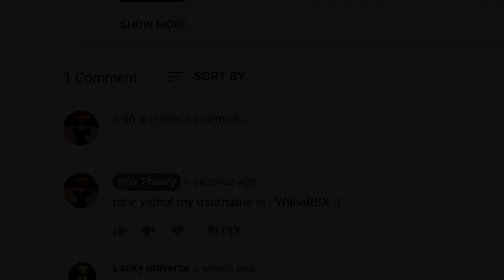(2021) ALL *NEW* SECRET OP CODES! Timber Roblox